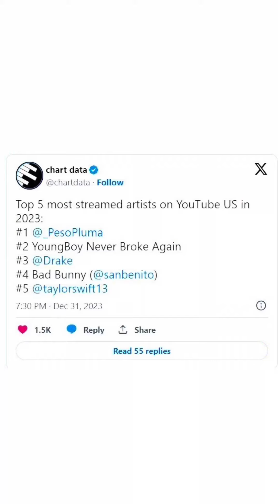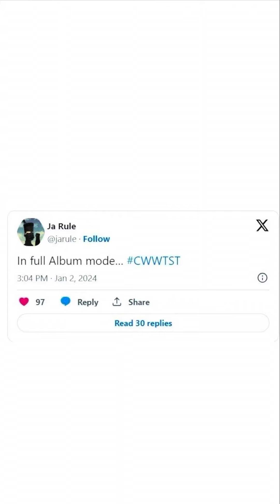Novidades do Hip-Hop | Snoop Dogg, NBA YoungBoy, Future, T.I., Ja Rule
🎤🌟 Novidades do Hip-Hop:

1️⃣ Snoop Dogg nas Olimpíadas de 2024! 🏅🌍

2️⃣ NBA YoungBoy domina os streams! 🎶🔥

3️⃣ Future expande seu império! 💼🚀

4️⃣ T.I. recebe o Phoenix Award! 🏆👑

5️⃣ Ja Rule está de volta! 🎤🔊